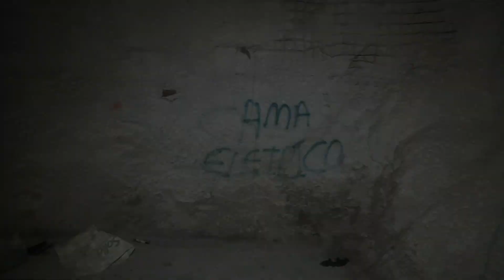Especial Situación Buriticá (Parte 1) - Telemedellín